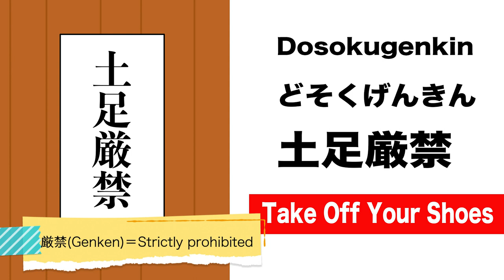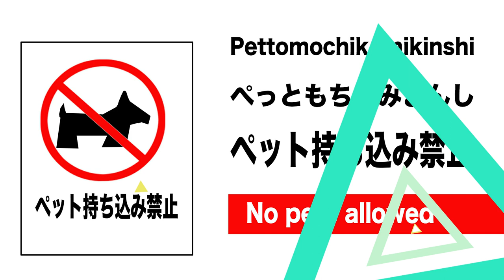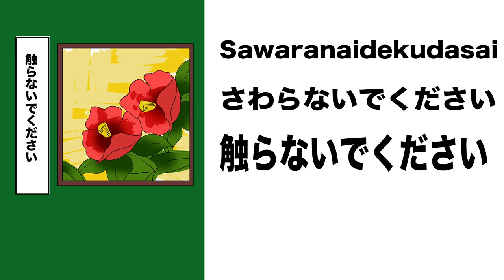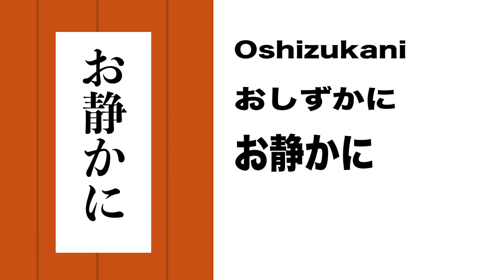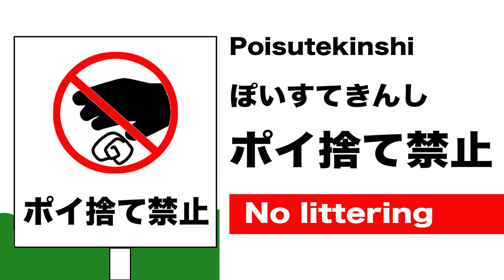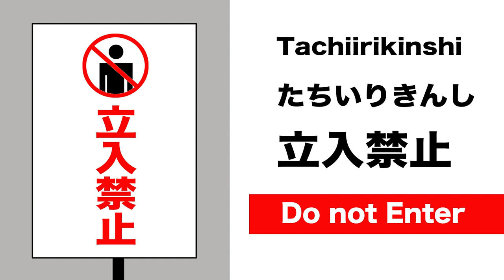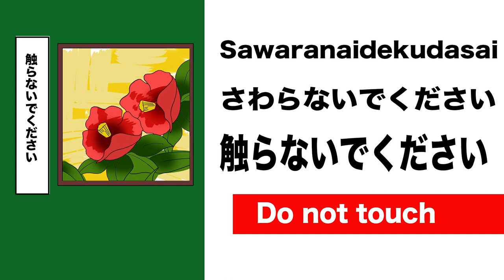Top 17 Japanese Warning sign🇯🇵Do not Enter, No Photos, Watch your step, No littering, No parking etc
Welcome to Japanese Smiles. 😊In this video, we’ll learn Top 17 Japanese Public Warning sign such as  Don't rush to the train, Do not Enter, No littering, Watch your step, No eating or drinking, No pets allowed, No Swimming etc in Japanese. Super easy short 7 min video with Quiz!  😊🇯🇵🌸